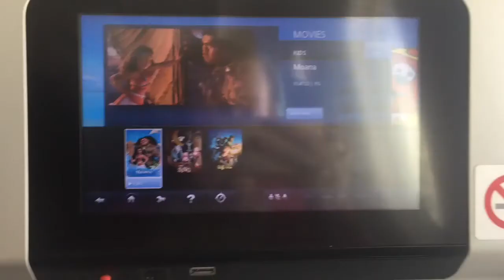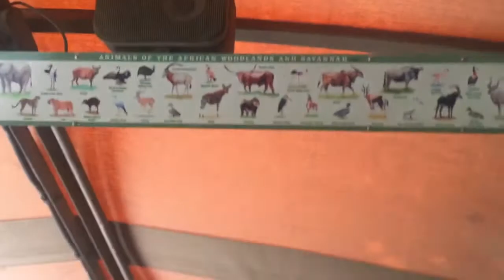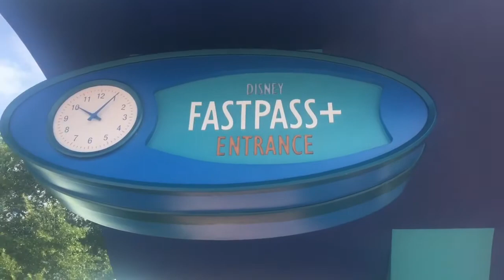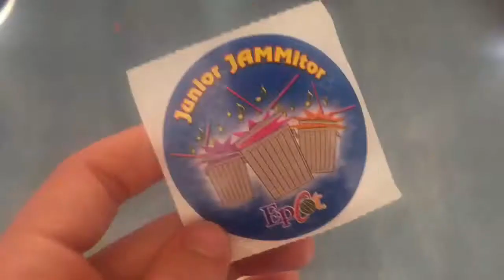FLORIDA 1!| ARRIVING,RIDES & EPCOT!